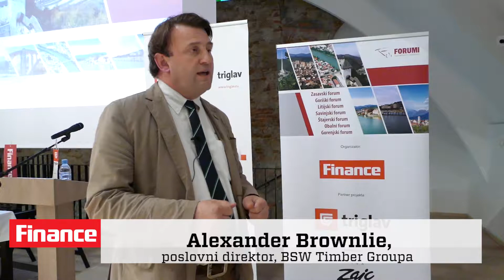Savinjski forum: Alexander Brownlie, BSW Timber Groupa